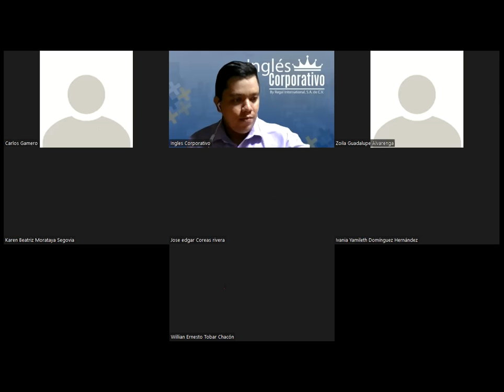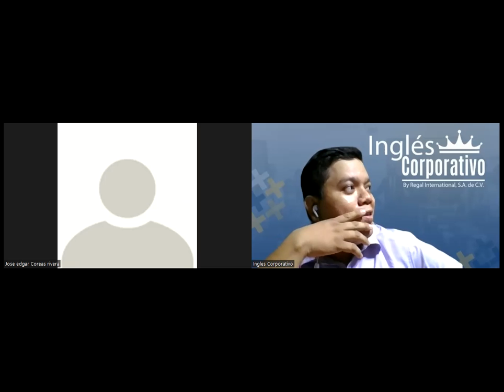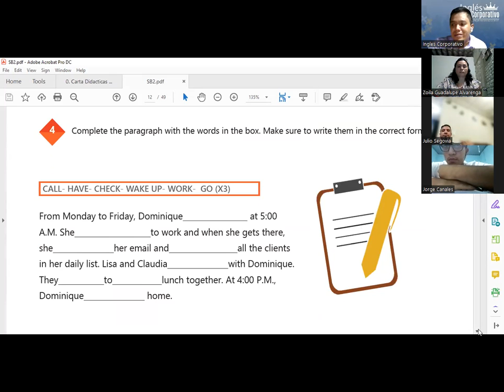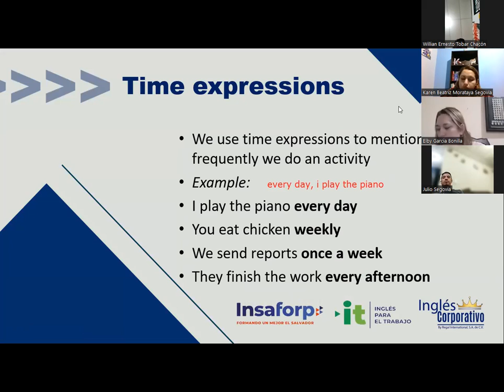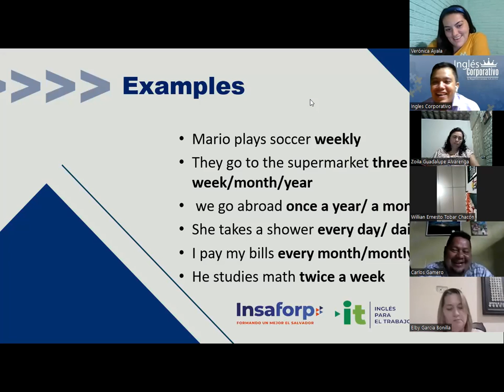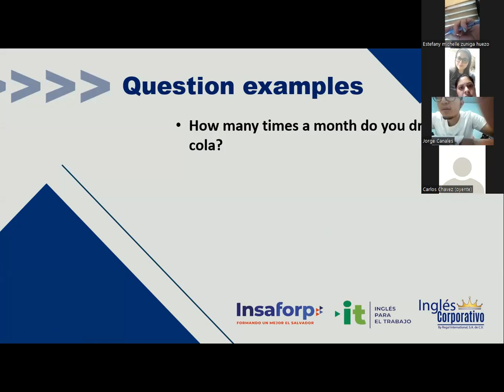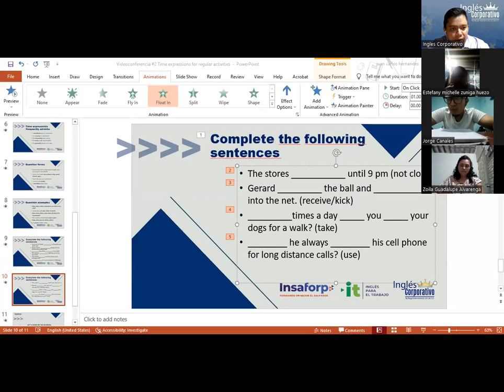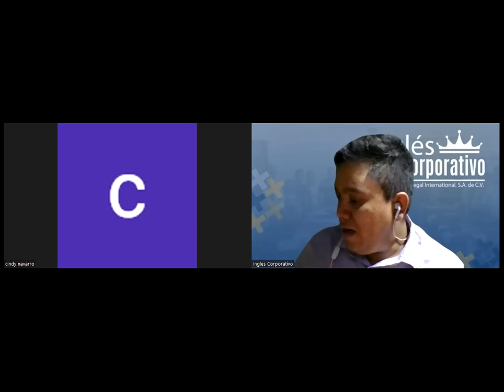Ingles Corporativo- Videoconferencia #2 Time expressions for regular activities.